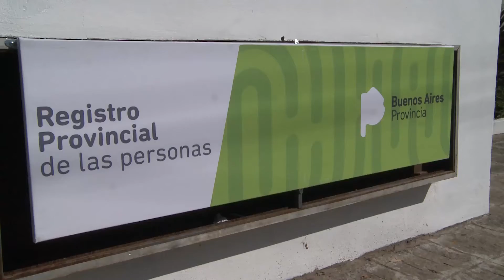Vidal visitó la sede del Registro Provincial de las Personas en San Miguel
La gobernadora bonaerense, María Eugenia Vidal, visitó la sede del Registro Provincial de las Personas de la localidad de Santa María, en el partido de San Miguel.

Acompañada por el intendente local, Jaime Méndez, Vidal recorrió las instalaciones de la delegación, que fueron recientemente remodeladas a partir de un programa de puesta en valor de 43 dependencias del Registro Provincial de las Personas en partidos como La Matanza, Quilmes, Avellaneda, Almirante Brown, Lanús, Lomas de Zamora, La Plata, Merlo, Moreno, San Fernando y San Isidro, entre otros.

Las obras comenzaron en octubre 2016 y ya están terminadas. Las mismas incluyeron trabajos de reparación de techos y cielorrasos, pintar el edificio íntegramente, y la incorporación de nuevo mobiliario, equipamiento eléctrico y aires acondicionados.